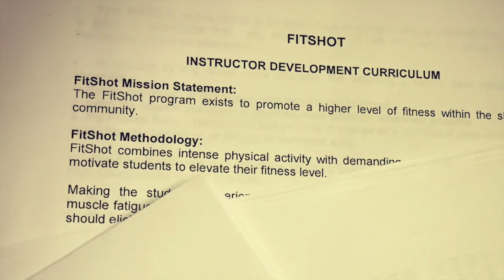2015 PDN Training Tour Update #2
Join the PDN community to access a huge library of personal defense instructional videos

Rob Pincus checks in from New England and talks about his experience at the 2015 NRA Convention and this weekend’s courses. Carol Craighead shows off the Crossbreed Holsters Purse Defender and we hear from a couple of FitShot Coach Candidates.

Looking for more personal defense instruction?